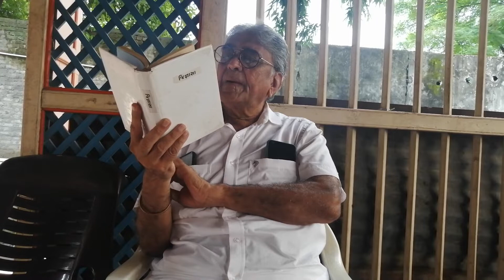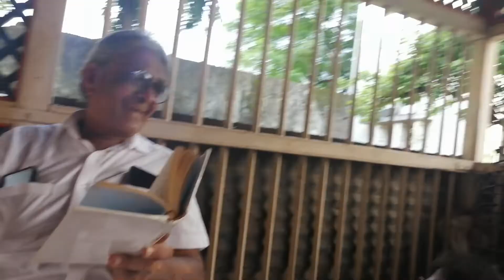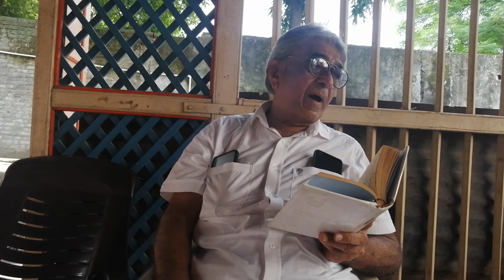Upasani Baba Mandir Morning Satsang | Jignasa | VID_20220830_090920